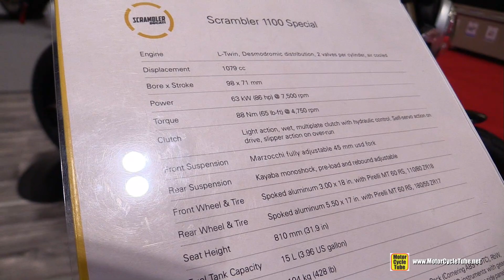2018 Ducati Scrambler 1100 Special - Walkaround - 2018 Toronto Motorcycle Show